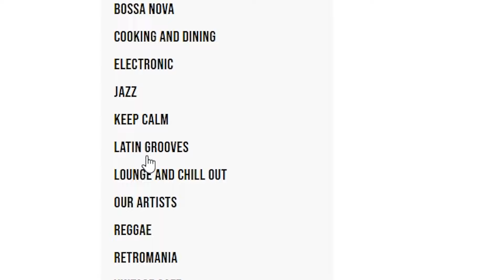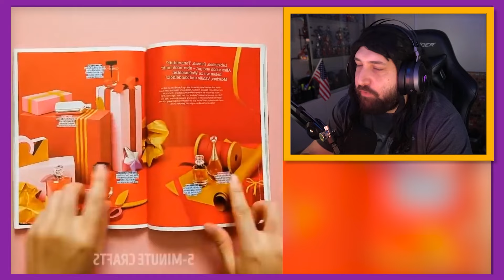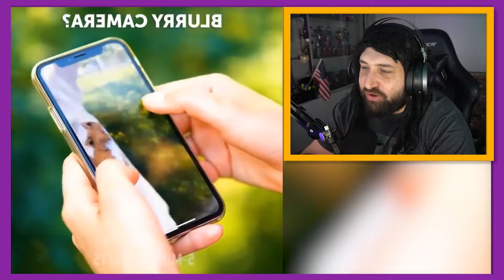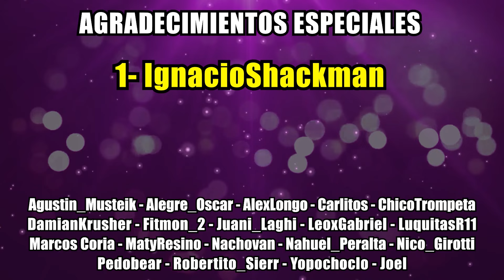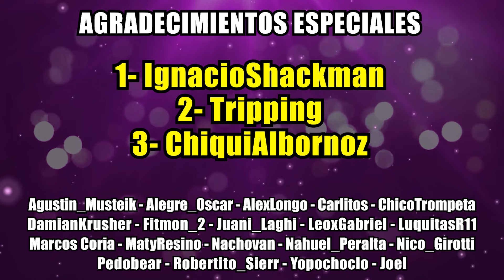LOS LIFE HACKS MAS VILLEROS DEL MUNDO | Reaccionando con Natalia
Volvemos con el REACCIONANDO CON NATALIA!
Esta vez con los Life Hacks más VILLEROS del mundo!
Si este video llega a los 15K de Likes vamos a estar haciendo nosotros mismos LOS PEORES hacks que ustedes recomienden!

☑️ GPU: 2x GEFORCE RTX 2080 Ti
☑️ Procesador: INTEL® CORE™ i9-7980XE EXTREME EDITION
☑️ Motherboard: ASUS ROG RAMPAGE VI EXTREME LGA2066
☑️ Ram: 128Gb HyperX Predator DDR4
☑️ SSD: 5x HyperX Savage SSD 980Gb
☑️ SSD M2: 3x Kingston A1000 SSD M2 980Gb
☑️ Capturadora: ElGato 4K60 PRO PCIE
☑️ WaterCooling: Cooler Master MASTERLIQUID PRO 280
☑️ Fuente: Cooler Master MasterWatt Maker 1500W
☑️ Gabinete: Cooler Master COSMOS C700P